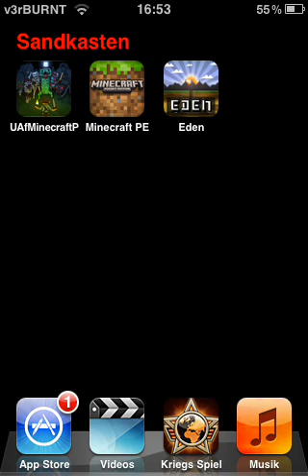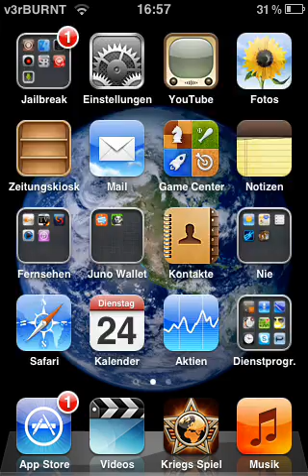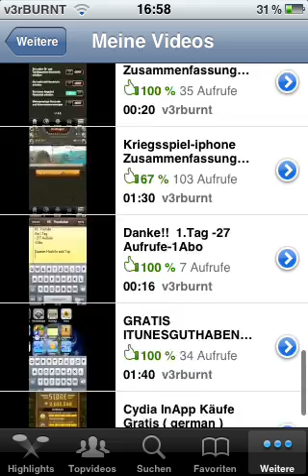Minecraft Pocket Editon Alpha 0.3.0 CRAFTING [Ton][German]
CRAFTING